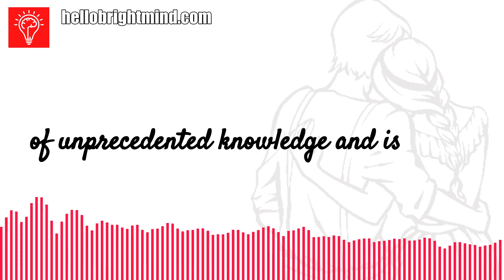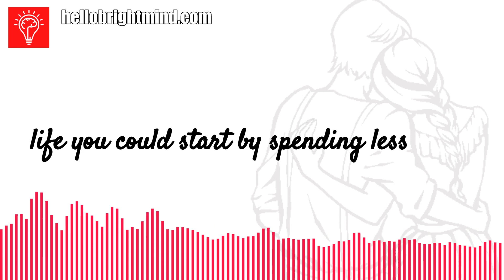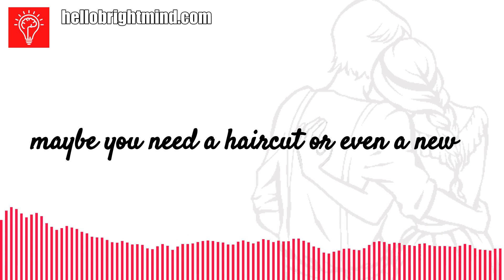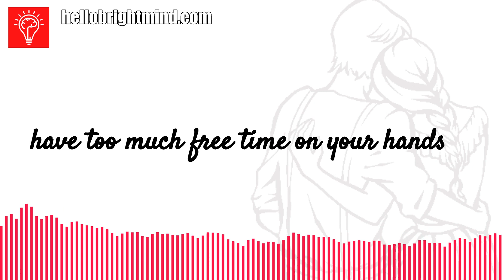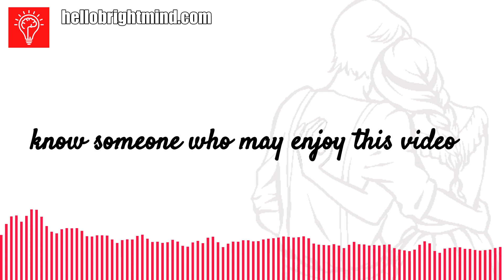4 SECRET SECRETS To Make Anyone Chase You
Making people chase is art not a luck, in this video you will learn 4 secrets to make anyone chase you.